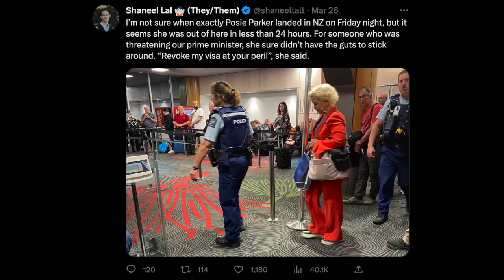The Posie Parker Protests shows us that Men in DRESSES are allowed to HIT WOMEN